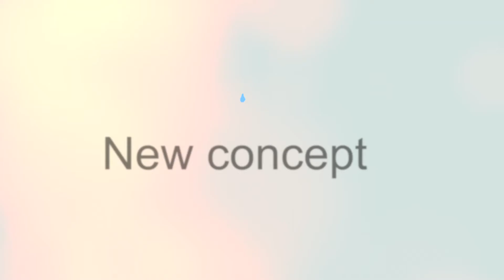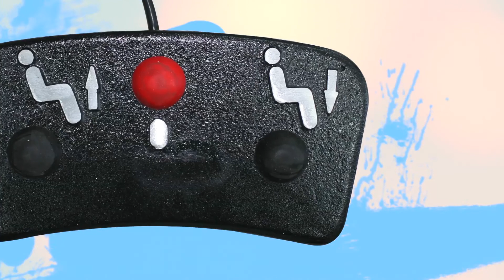AIT Industries - Melody Ophthalmic Chair and Stand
MELODY is a streamlined and stable exam chair and stand that offers many convenient features such as a counterbalanced phoropter and slit lamp arm in addition to easy to reach controls and enhanced ergonomics.